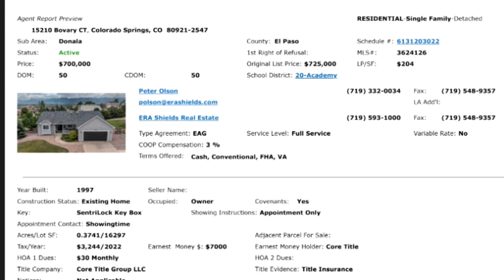NAR Settlement What Should YOU expect??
1 minute explanation of what to expect when the new rules go into effect.